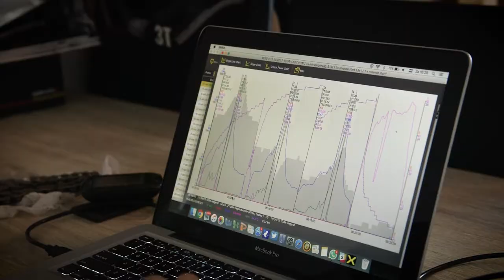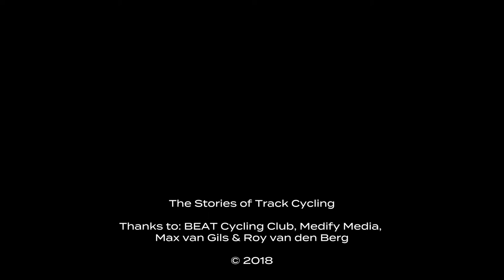The Stories of Track Cycling: Roy van den Berg (NL)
Roy van den Berg is a track sprinter from the Netherlands. While riding for the new BEAT Cycling Club he prepares for the World Championships in his hometown Apeldoorn.